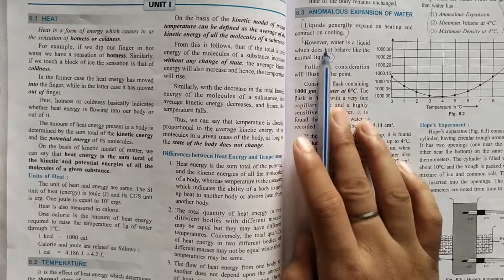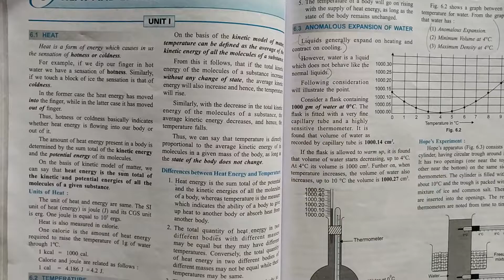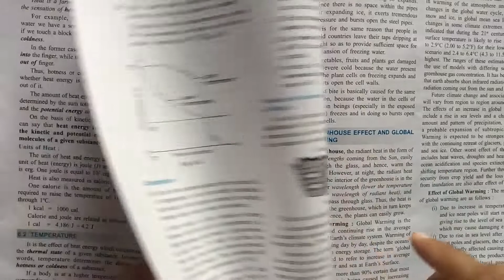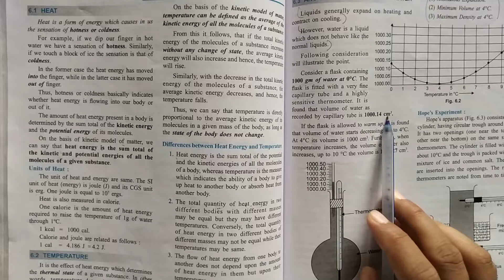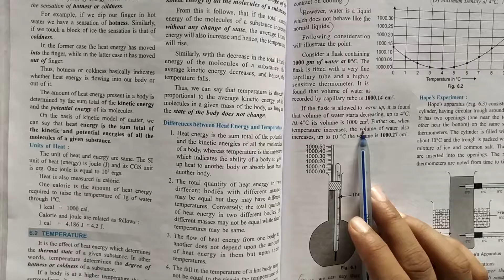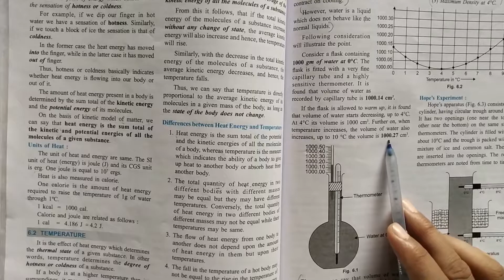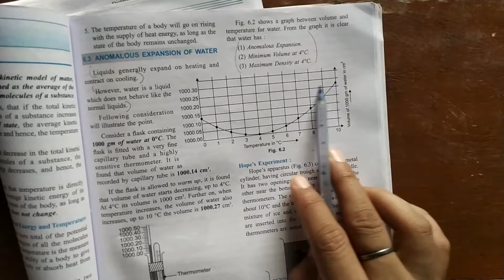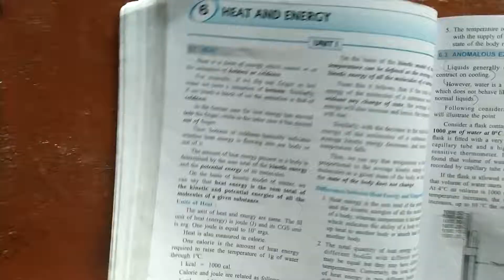Physics |Chapter 6| Heat & Energy (Part - 2) | CLASS 9th | ICSE